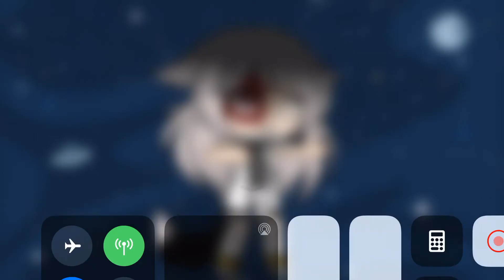Stronger meme Gacha life (help me ) •w•